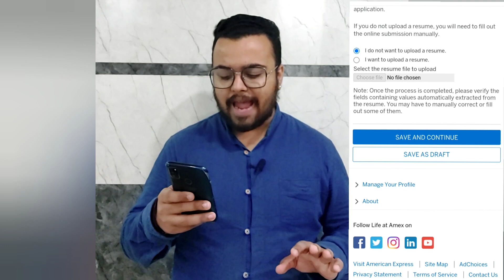American Express Hirings | Work From Home | Package- 7 LPA | Freshers Eligible | Jobs | Job | Wfh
Benefits:

Cell phone reimbursement
Commuter assistance
Flexible schedule
Food allowance
Health insurance
Internet reimbursement
Leave encashment
Life insurance
Paid sick time
Paid time off
Provident Fund

🟣For Preparation & Training of Byju's Interview,  If U want to give Mock interview session with us needs to Fill the google form--

Telegram Channel Benefits {Mock Interview + Feedback session + Full Interview Training + Interview Preparation Notes app + questions & Answers